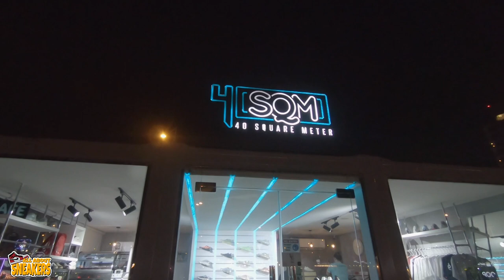PINAKA MAHAL NA SAPATOS NGAYONG 2020.. (RARE PAIRS COLLECTIONS!!) QATAR HYPE SNEAKER STORE.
Vlogging device
CANON 700D

EDITING APP
Kinemaster Diamond

MUSIC PROVIDER
CREDI TO